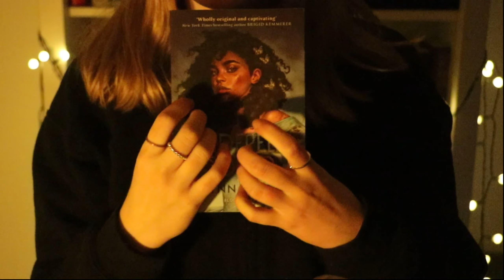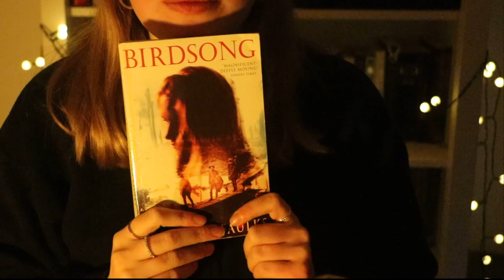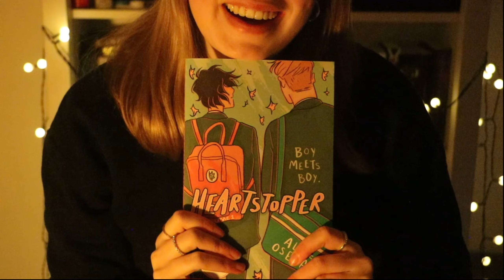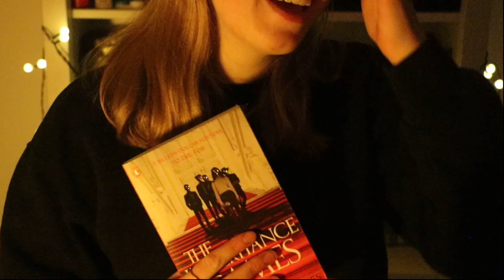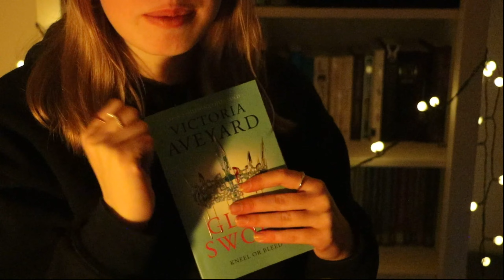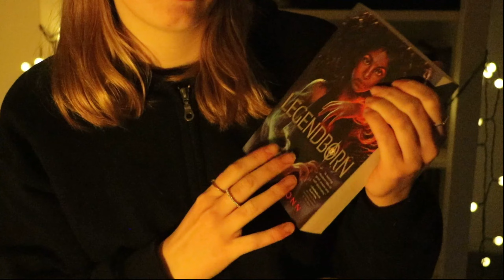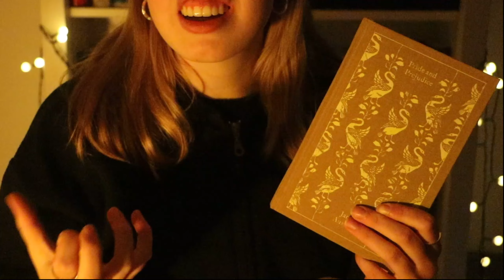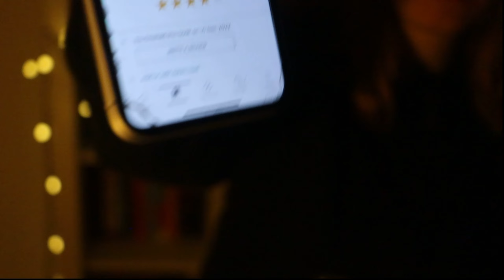ASMR | My 2022 Reads (Tapping, Reading, Tracing, Etc.)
welcome to the last video of this year! Very strange that I have had a youtube channel for about 3 months or so and almost 150 subscribers.

In this video I show you the books that I read this year. a bit of tapping, reading the blurb and telling my opinion.  I hope you will enjoy the video and maybe you can find some inspiration for reading material for 2023.

📚 Timestamps Per Book 📚
01:14 Cinderella is Dead
05:08 Birdsong
10:12 The Invisible Life of Addie LaRue
16:20 Heartstopper Vol. 1 & 2
21:54 The Inheritance Games
28:05 Turtles All The Way Down
33:05 The Red Queen series (4 books)
42:05 Legendborn
47:30 Pride & Prejudice
51:50 The Seven Husbands of Evelyn Hugo
53:10 They Both Die at The End
55:00 Twilight
56:55 Truly, Devious
58:30 The Perks of Being a Wallflower

Good Night and a Very Happy New Year!